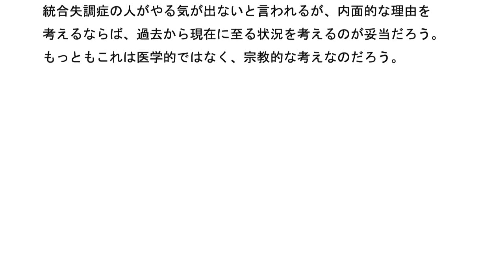統合失調症の原因は何か その78 信仰とやる気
人には二つの重要な事があるのだろう。
人付き合いが苦手という事とやる気がない件だ。

あるアメリカ人の少年が、親にスマホを買ってもらったら、
18の約束を守るようにと母親が書いた使用契約書が入っていて、
その中に「窓の外を見て鳥の声を聞いて、散歩に出かけ、
知らない人とも話すようにしなさい｣とある。

見知らぬ人とのよき人間関係を築こうとするならば、
一部の日本人が言う知らない人とは話をしないよりも、
この少年の母親のように知らない人とも話すようにしたほうが、
人付き合いについては将来的に有利になると思う。
ーーーーー
統合失調症の人のブログなどを読むと、良好な人間関係を持つのが
苦手のようだから、知らない人とは話をしない環境では、
人付き合いの点では良い結果が出ないかもしれない、体の中から
湧き出る普通の人としての共感性が減ってしまうだろう。

また、より積極的に外へ出るのを毛嫌いする時代もあったから、
個人面に於いても、鎖国という概念に於いても、肉体と精神が
積極的に外へ出ようとする気持ちも押さえつけられていたのだろう。
新しい環境、新天地に向かうとすると、同じ人間同士の共感が
出てくると思う。
統合失調症や引きこもる人がいるが、その環境では内部から湧き出る
他者との共感も出にくいのかもしれない。

歴史上、いろいろな人がいるが、より広い空間に出る人は多い。
発展途上国の人は、連帯意識が生まれやすいのだろうか?
人との付き合いの良さ、生命の躍動を考えても、閉じこもりが
有利になるとは思えない。
統合失調症の人は、目標に向かってまっすぐに進むと言うのが
少ないようだ、他者との共感性も生まれにくいだろう。

やる気がない件にしても、昔からいつの時代でも、どの階級の人でも
やる気が出る事を期待されただろうか?
武士や僧侶ならやる気が歓迎されたかもしれないが、
それ以下の階級の人ではやる気を弾圧された時代もあったようだ。

今の時代になり、先祖が武士の人、先祖が一般の人では、
やる気が大きく異なっていても不思議ではない。
ーーーーー
宗教的に言えば、魂が束縛されたという事になるだろう。
現代流に言えば、遺伝子レベルで、自分自身が持つやる気が
抑える事が常態化されてしまったになるのだろうか?

昔、ナザレのイエスが嫌いで、イエスの教えが嫌いで、今の時代に
なり、あっさりと好きになるような環境では、一個人の自我の中に
やる気とやる気の持続性が育つとは思えない。

そのような人間性の持ち主の考えでは、正しき人を良く思わなかったり、
やる気を持つ人を毛嫌いしてしまう状況もあるからだ。
統合失調症の人がやる気が出ないと言われるが、内面的な理由を
考えるならば、過去から現在に至る状況を考えるのが妥当だろう。
もっともこれは医学的ではなく、宗教的な考えなのだろう。